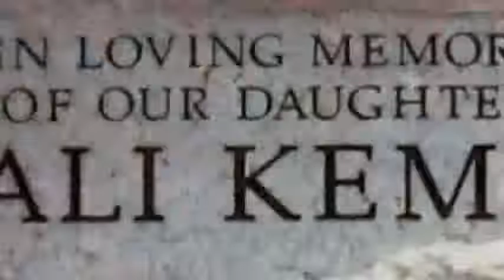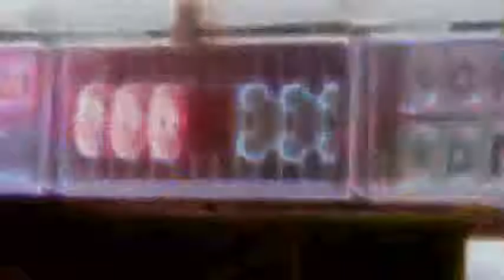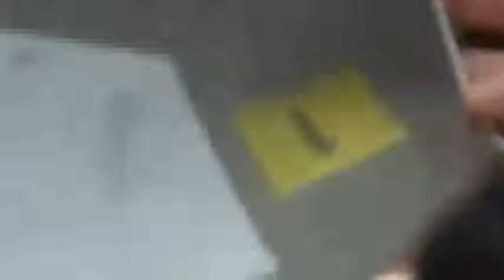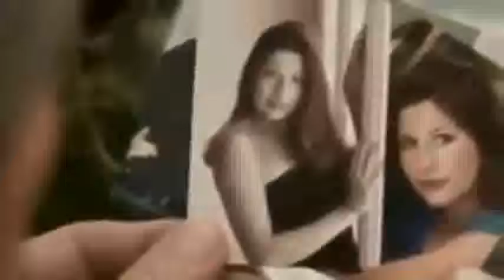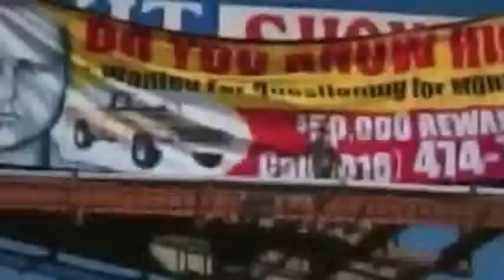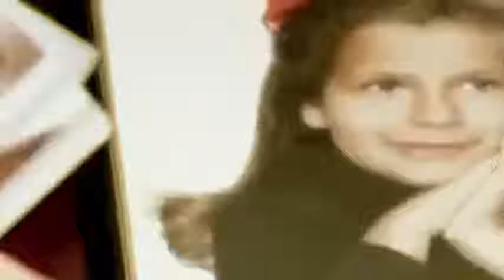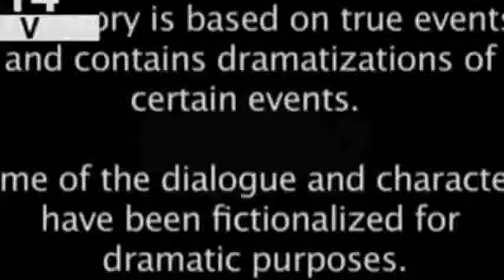42 Full Crime Episodes Frankie J Daddy's Little Girl 2014